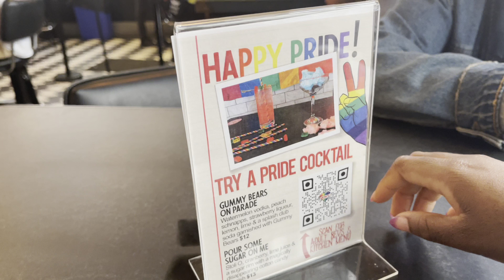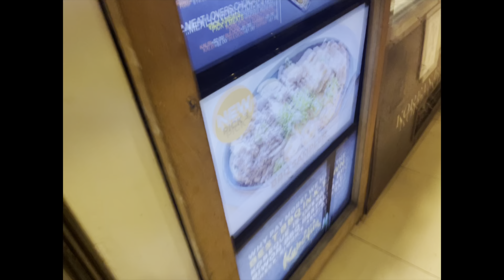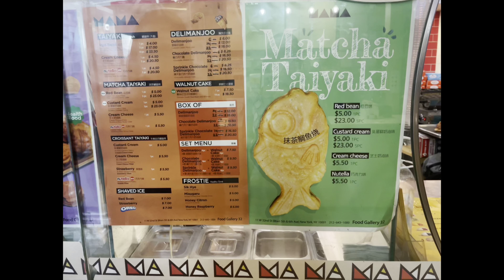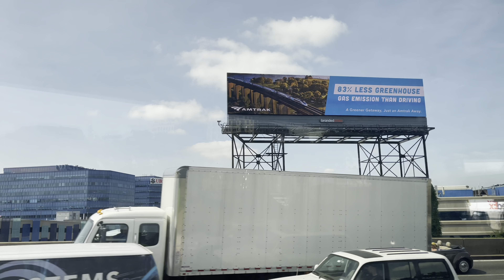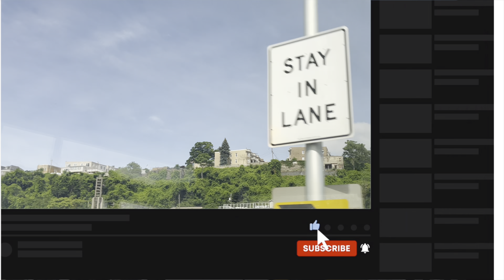New York Birthday Vacation Weekend Vlog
My first time in NY with friends and not family for my birthday. This my second or third time being in New York with one of my good friends candace who loves to eat and enjoy time together just as much as I do. We have made a plan to celebrate our birthdays together every year since they are so close together. Now it is time for me to share our experiences with you all! I hope you enjoyed this video.